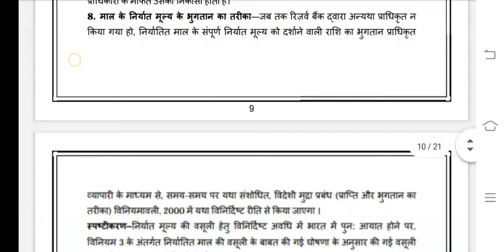IBO 04 Ignou Solved Assignment 2020-21